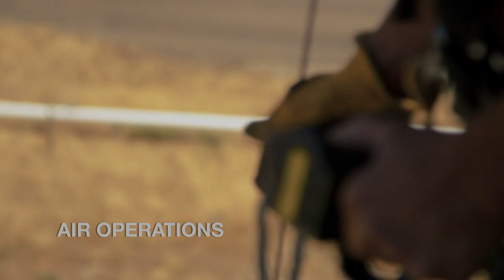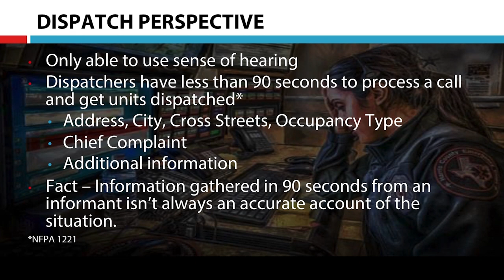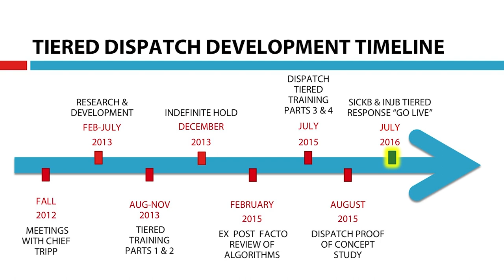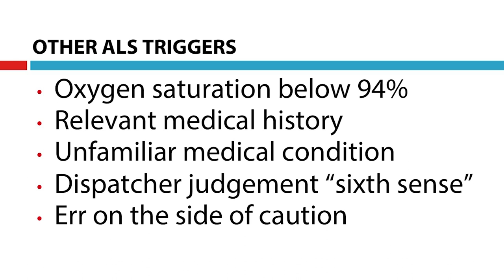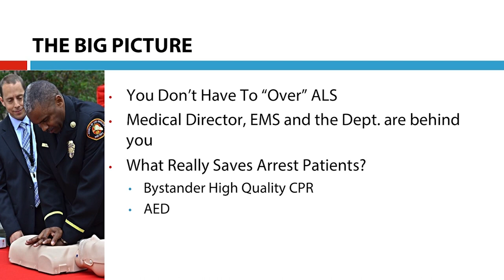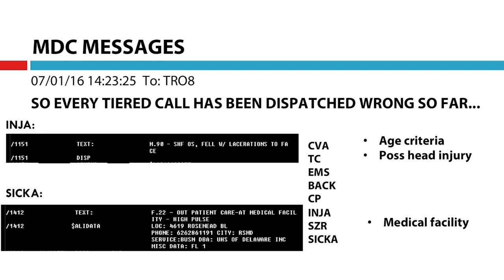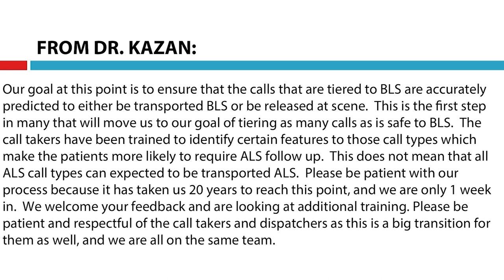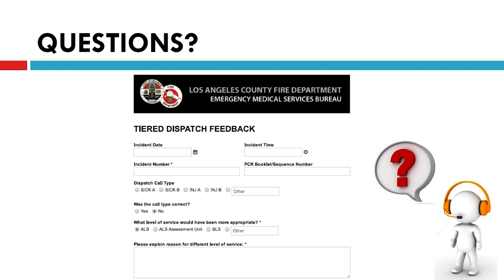Tiered Dispatch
Introduction of the Tiered Dispatch Program